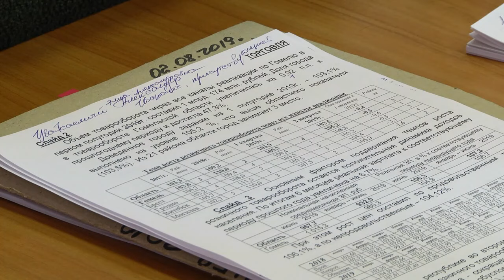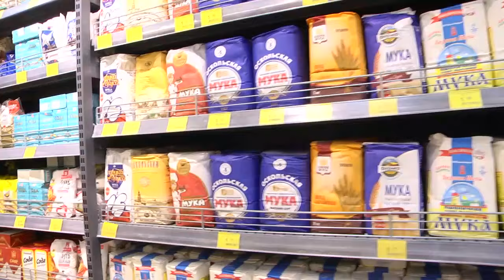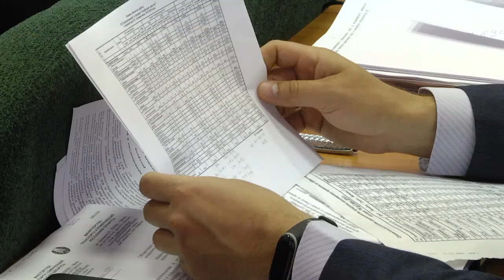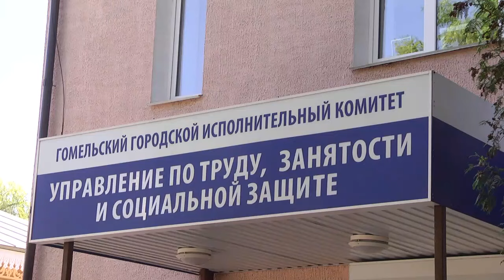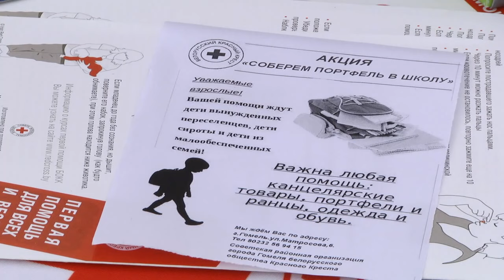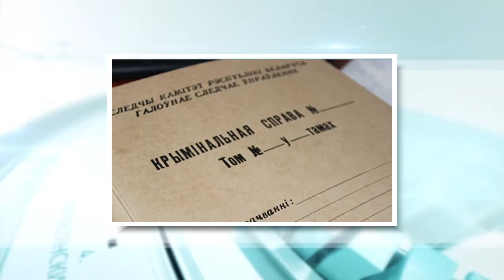02 08 2019 НОВОСТИ